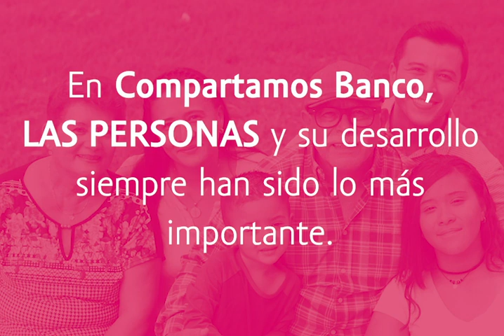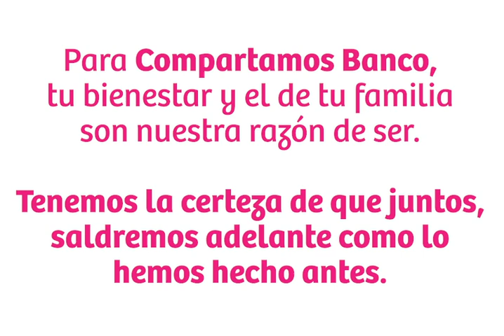¡Juntos saldremos adelante!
Compartamos Banco está para apoyarte, comprendemos la situación que estamos viviendo.